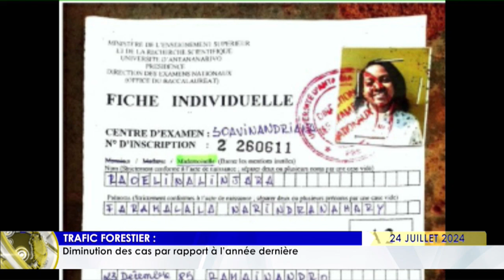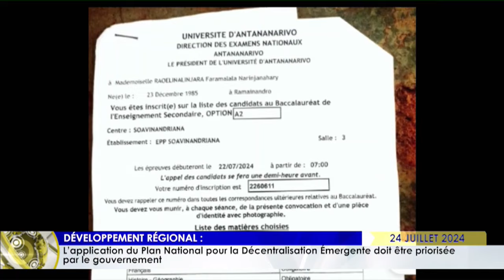LE JOURNAL DU 24 JUILLET 2024 BY TV PLUS MADAGASCAR